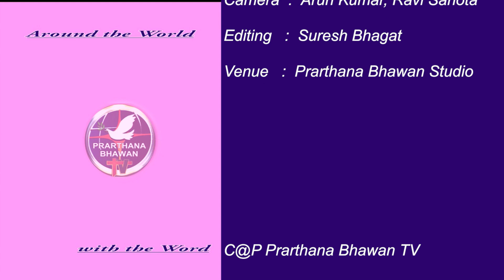Praise and Worship By Bro. Nagendra Amos & Johns Ep 16